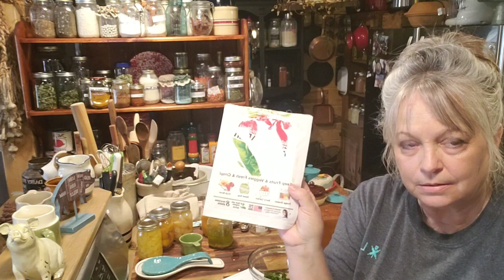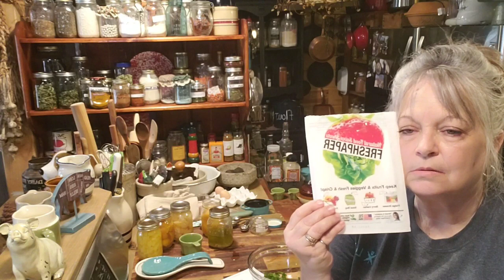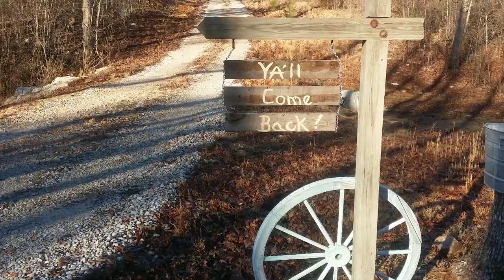Things you didn't know about us~ Homestead reviews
3 T. Vinegar.    1 T. Dijon mustard.   1 T. Honey.  1 t. Minced garlic.   Salt.   Pepper.    1/2 c.  Olive oil

Fresh paper Amazon whippoorwillh-20